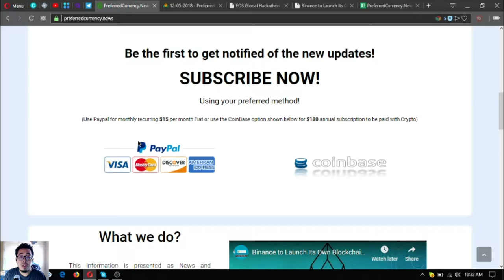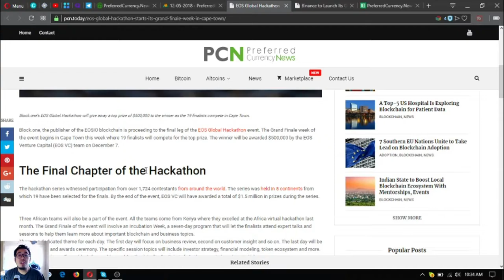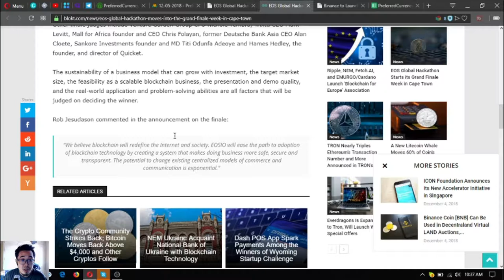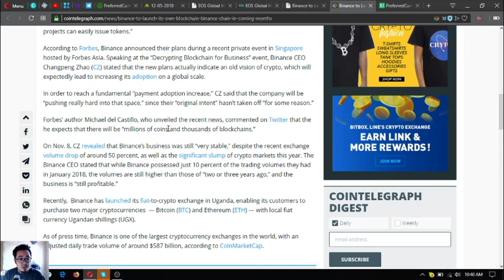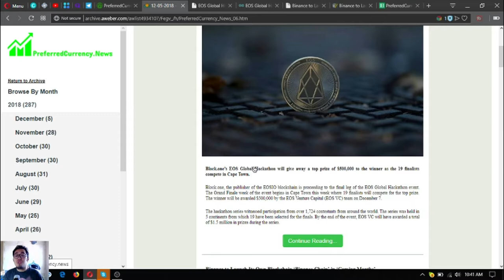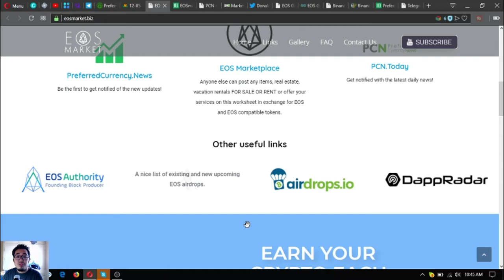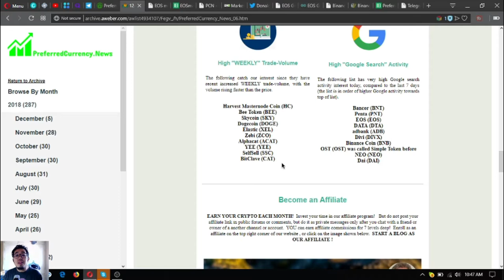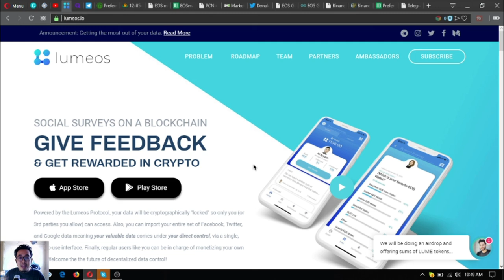PCN Update Today! Watch the Latest Updates Now!